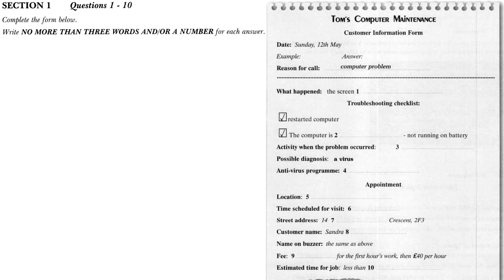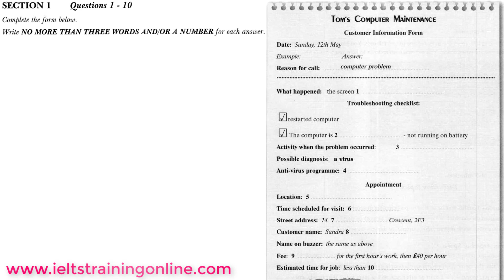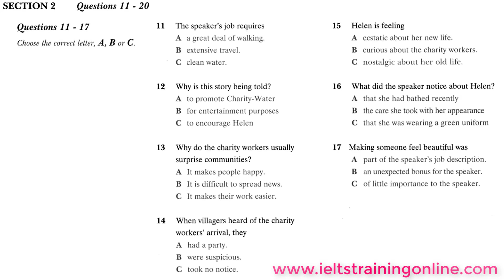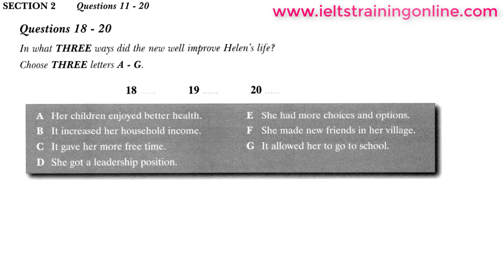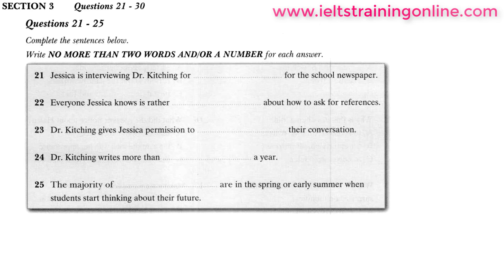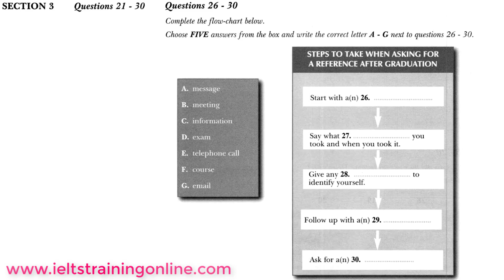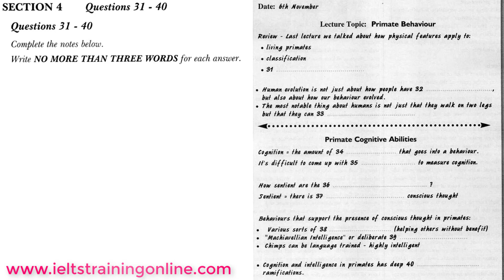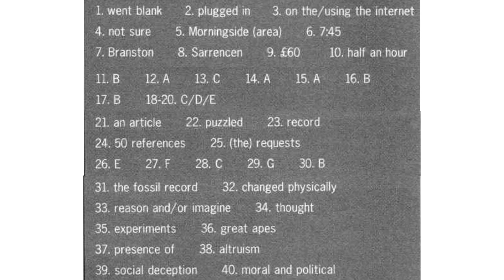IELTS Listening Practice Test 2019 with Answers | Actual Test 11 | FHD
IELTS Listening Practice Test 2019 with Answers - Actual Test #11
- Section 1 (10 questions): social or transactional conversation (2 speakers)
- Section 2 (10 questions): talk or speech on social needs (1 speaker)
- Section 3 (10 questions): conversation in educational context (2-4 speakers)
- Section 4 (10 questions): talk or lecture on topic of general interest (1 speaker)

★ Task types:
- short-answer questions
- sentence completion
- correcting notes